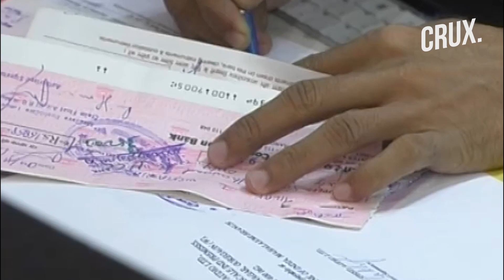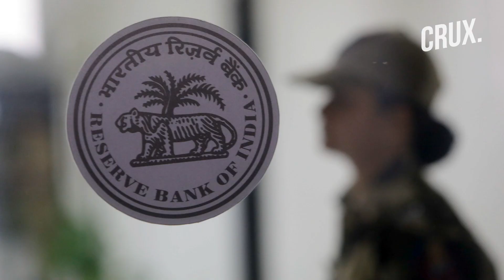RBI Temporarily Halts HDFC Bank’s Digital Launches, Sourcing Of New Credit Card Customers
The Reserve Bank Of India has ordered the HDFC bank to temporarily halt sourcing of new credit card customers. RBI has also asked the bank to stop the launch of all its digital business generating activities under ‘Digital 2.0’ programme. This comes after HDFC’s digital services were disrupted from the evening of November 21 till November 22 morning